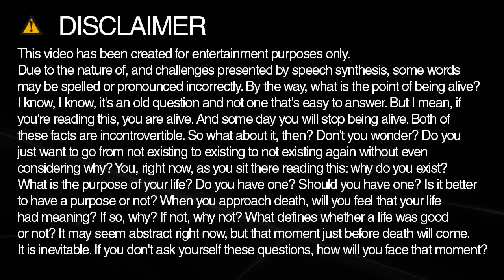synergistically spelling and pronunciation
Learn how to spell and pronounce synergistically.